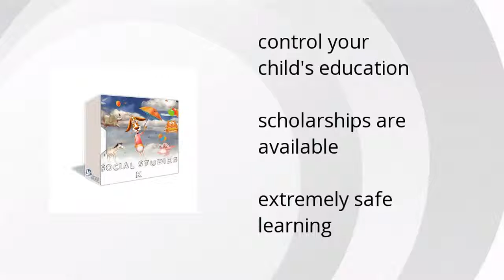Homeschooling Social Studies K: My Country, My Home Features Summary Video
The Jubilee Academy provides a unique homeschooling experience:

• control your child's education
•  scholarships are available
•  extremely safe learning

Wanna see more?